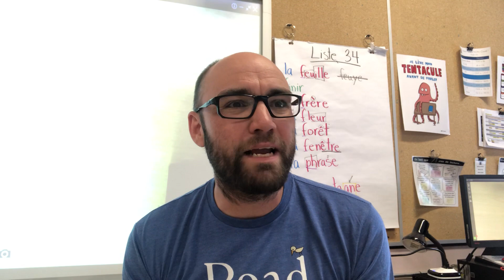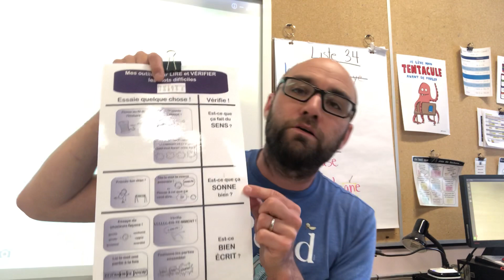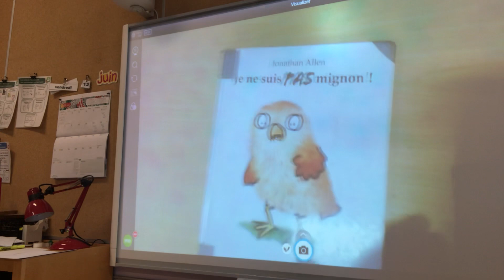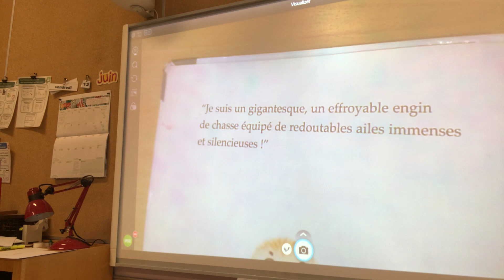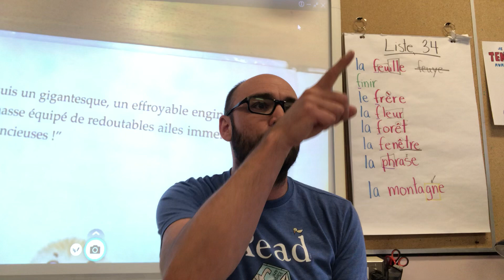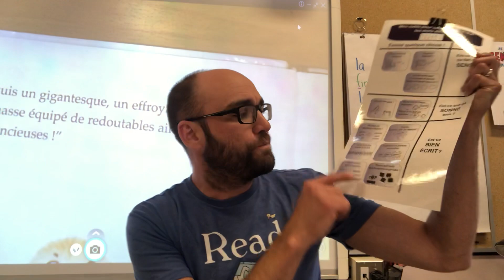📚👀CACHE ET GLISSE👀📚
Même en voyage, il peut t'arriver des problèmes...  Si c'est le cas, il faut éviter de figer et agir !

Cache et glisse est un outil qui pourrait t'aider devant un mot difficile.  Ça t'aidera à découper le mot et, si nécessaire, à faire plusieurs tentatives.

N'oublie pas, une fois le mot décodé, prends le temps de le relire pour être certain de bien le comprendre.

Bonne écoute et bonne lecture !

N.B. Idée tirée de : Le grand livre des stratégies de lecture de Jennifer Saravello